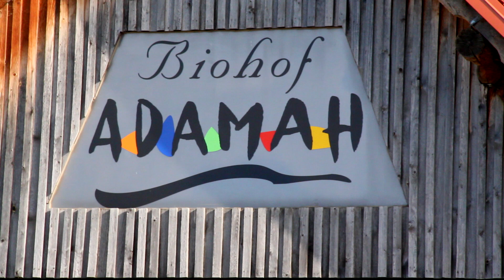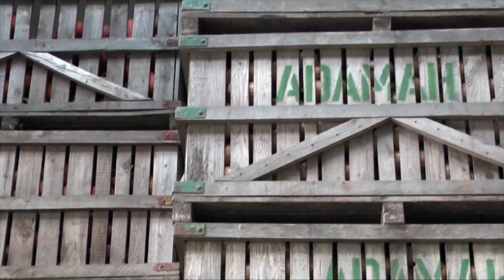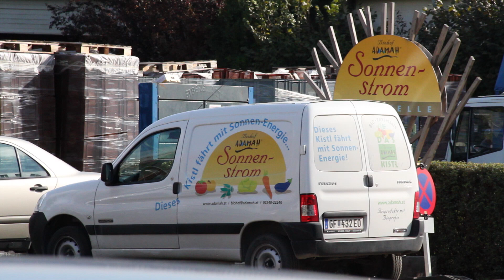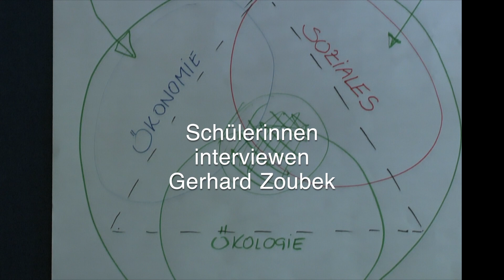3S+ Biohof Adamah - Gerhard Zoubek im Portrait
Im Projekt „Nachhaltigkeit kreativ" des FORUM Umweltbildung begegnen Jugendliche Menschen, die sich beruflich für Nachhaltigkeit engagieren. Der Biobauer Gerhard Zoubek lässt sich von Jugendlichen ins Blatt schauen:
Was bedeutet „Adamah"?  Und warum ist Gerhard Zoubek die Biografie von Produkten so wichtig? Wie geht er mit Banken um? Warum vermarktet er seine Produkte nicht über Supermärkte sondern Biokistln, im Hofladen und auf Märkten? Wie schafft er Arbeitsplätze für 140 Menschen aus der Region? Und was meint er mit: Arbeitszeit ist Lebenszeit?